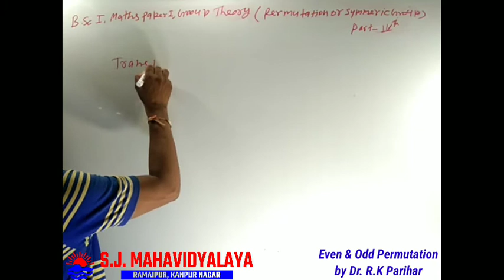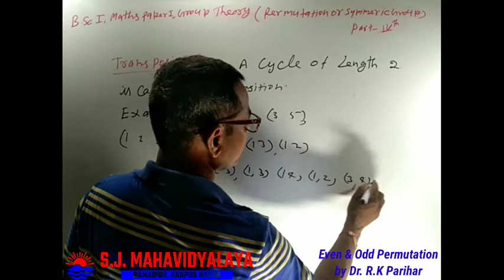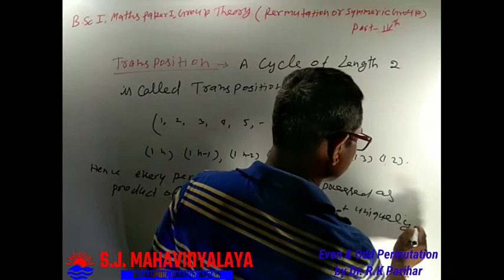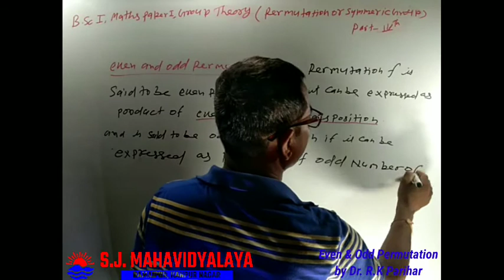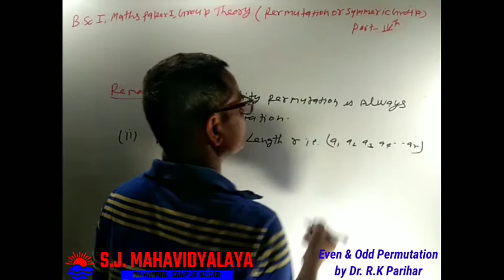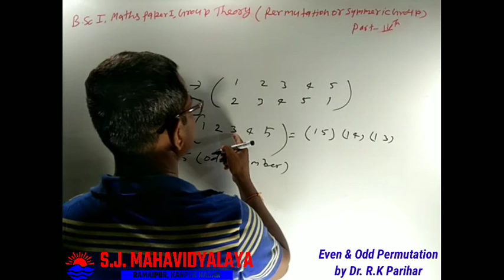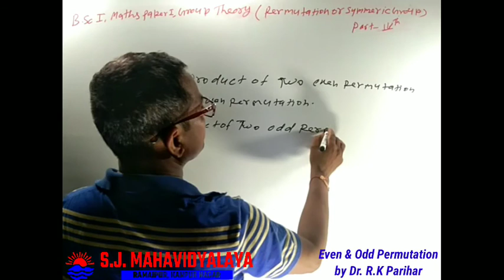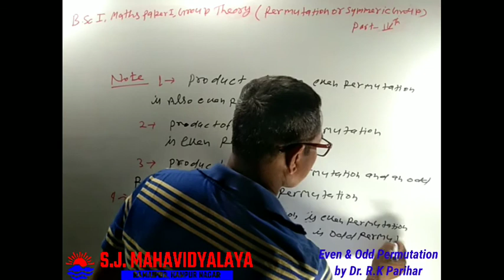Maths By Dr. R.K. Parihar B.Sc.1 Paper1 G.T.Group Permutationpart Part4th